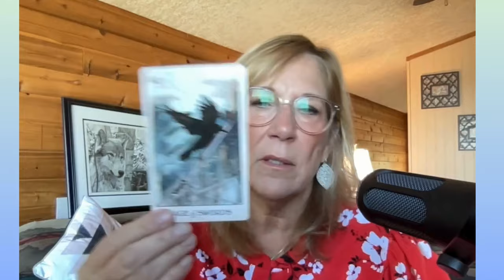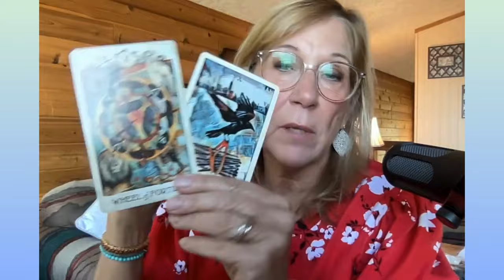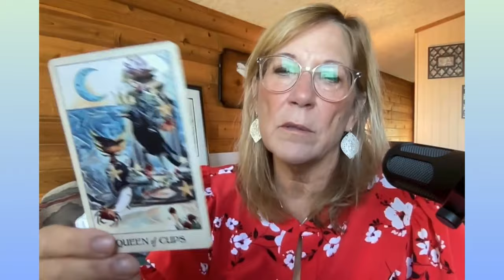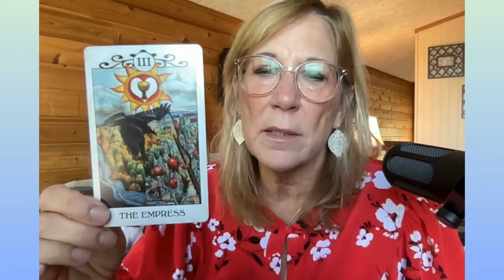🇬🇧Royal Rift Over? & 🇺🇸2024 Election, Peaceful Vision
When will William and Harry hug again?  or Never?  Is it inevitable that Harry and Meghan Split?  And I check in on the election 2024 Trump vs Harris for now.  Plus some positve prayerful ideas to share.

Diane
00:00 Introduction
03:36 William and Harry’s Reunion?
10:56 Prince Harry and Meghan Diivorce
15:35 Harris vs Trump Election Update